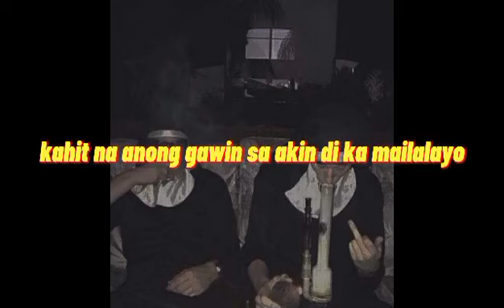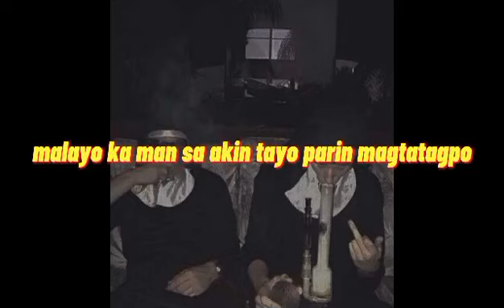HOLYWEED - GELO x R.N.K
Mix & Mastered by : Shad Sy
Beat by : ceenmn
Artist
- R.N.K